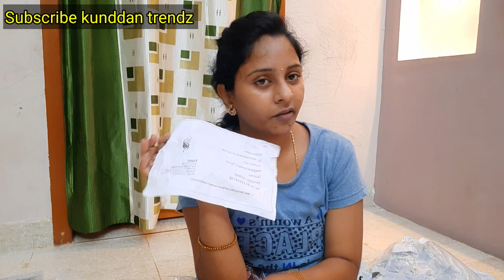Unboxing video | kunddan trendz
Today all collections purchase from saanvi trendz, ph no.9290458488